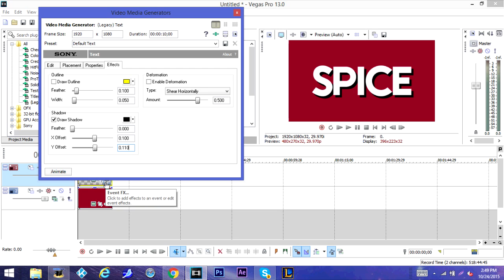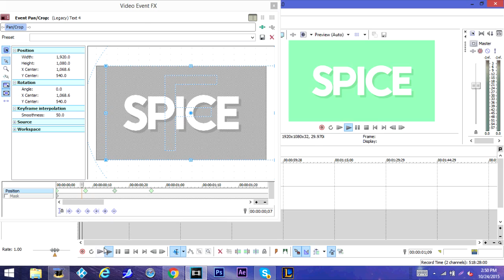Sony Vegas • Smooth Text • Tutorial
I. Don't. Know. What. To. Do. In. Sony. Vegas.

Sorry for this lame tutorial, but I suck in sony o n o